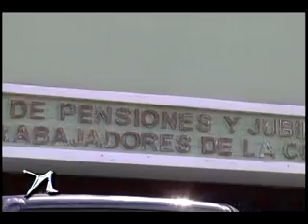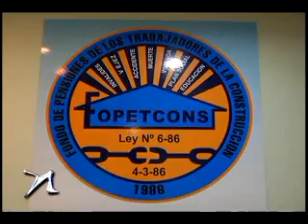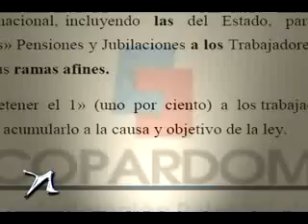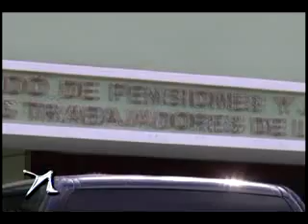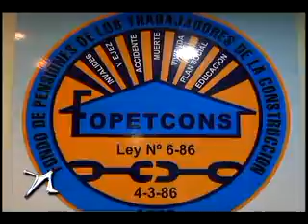Todavía nadie responde dónde están los mil millones de los Trabajadores de la Construcción - Nuria